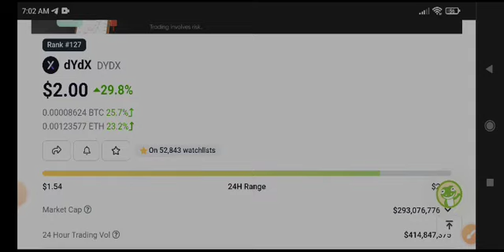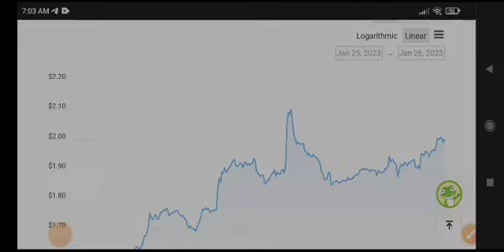Dydx coin Price Prediction! DYDX News Today & Analysis